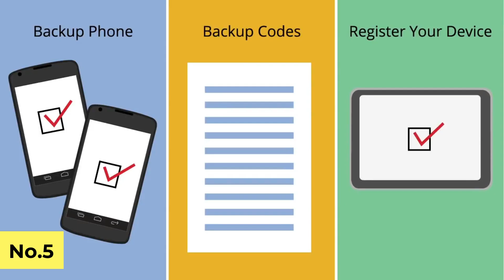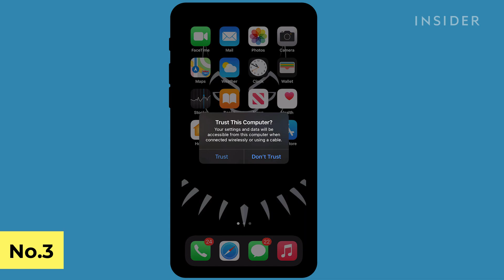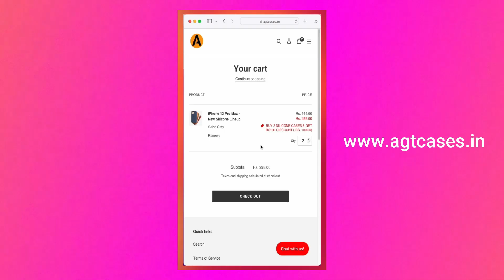5 Simple Tricks to Protect Your iPhone!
This video is related to 5 simple tricks to protect your iPhone.